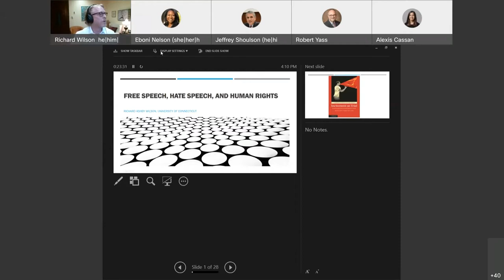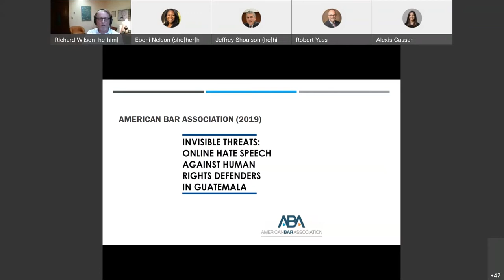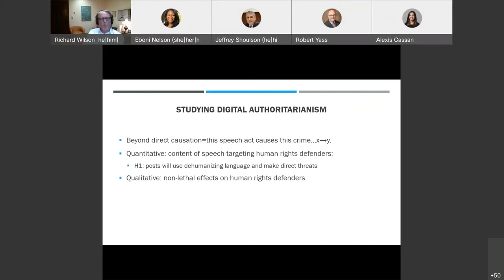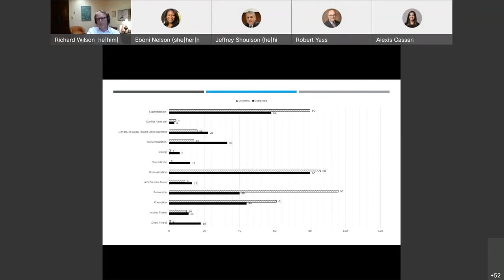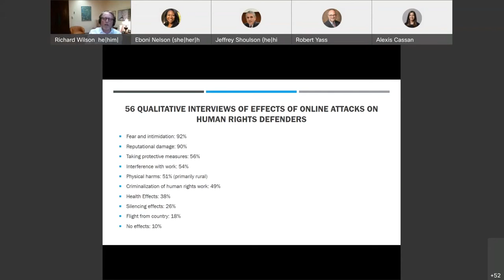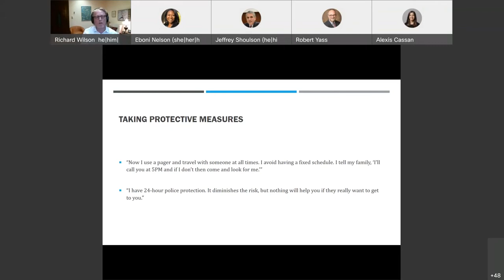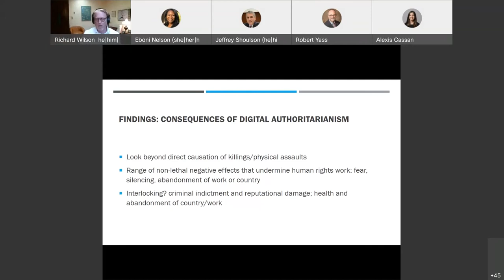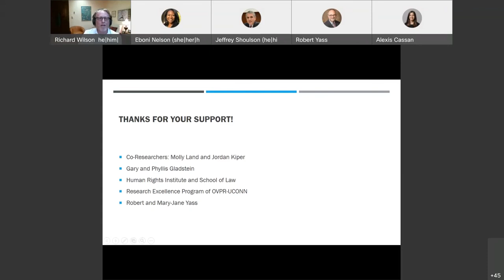Provost's Distinguished Speaker Series – Richard Wilson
Richard A. Wilson is a Board of Trustees Distinguished Professor of Law in UConn’s School of Law and the Gladstein Distinguished Chair in Human Rights.

Wilson is a scholar of human rights and transitional justice as well as the author or editor of 11 books on international human rights, humanitarianism, truth and reconciliation commissions and international criminal tribunals. His book Writing History in International Criminal Trials was selected by Choice in 2012 as an “Outstanding Academic Title” in the law category. His latest book, Incitement On Trial: Prosecuting International Speech Crimes (Cambridge University Press, 2017), explains why international criminal tribunals struggle to convict individuals for inciting speech and proposes a new model of regulating hate speech and incitement to genocide. Much of his work has been published with Cambridge University Press and translated into Chinese, Danish, Italian, Portuguese, Serbian, Spanish, and Turkish.

He delivered this presentation, “Free Speech, Hate Speech, and Human Rights,” on Oct. 13, 2021.